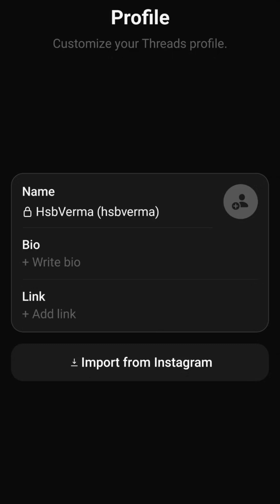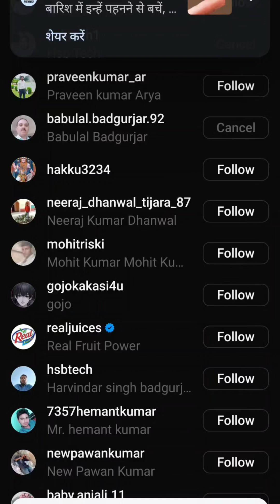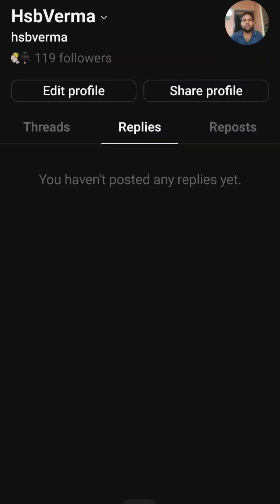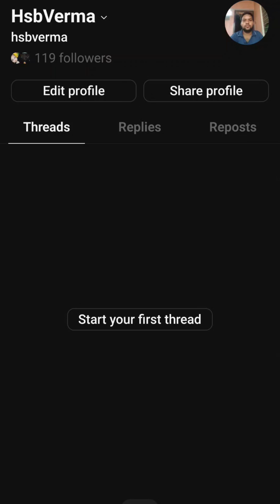threads account kaise banaye | threads account banana sikhe abhi | threads account kya hain